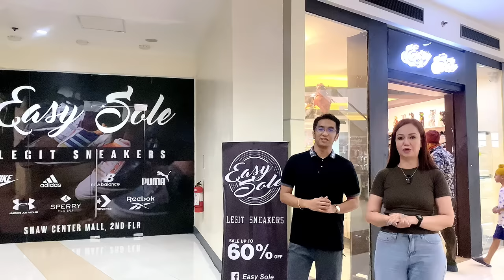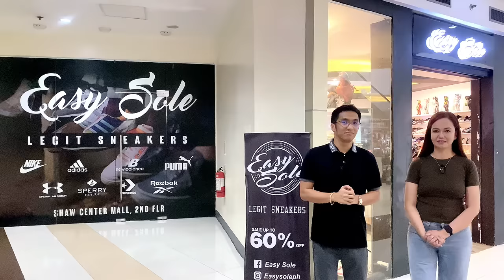Bilihan ng mga Original Rubber Shoes na up to 60% ang Discount!Nike,Adidas,Skechers,New Balance atbp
Kaya pala dinarayo ang shop na 'to dahil On Sale sila lagi ng mga Orig na Rubber Shoes, Bags, Jackets atbp! All Orig brands... Nike, Adidas, Skechers, Converse,Under Armour, atbp.

Pwede nio ring puntahan ang Easy Sole sa
2nd Flr. Shaw Center Mall Madaluyong City

Waze: Easy Sole Shaw Blvd Mandaluyong

Nasa FB, Shoppee,Tiktok at Instagram din sila EASY SOLE. See links below ☺️